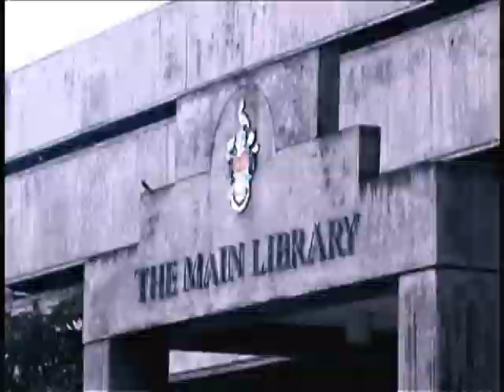CUBED with Rondell B